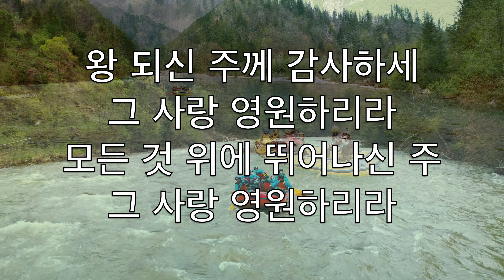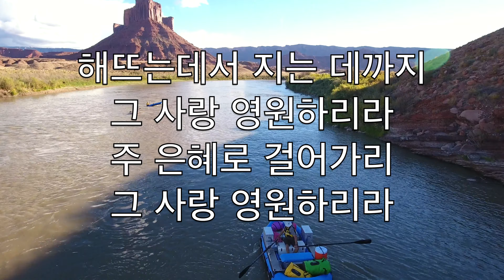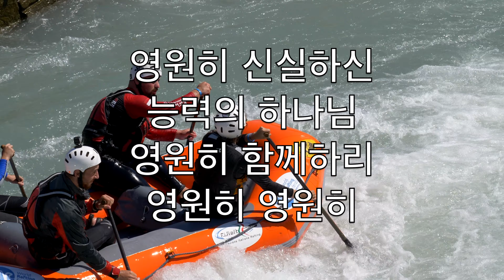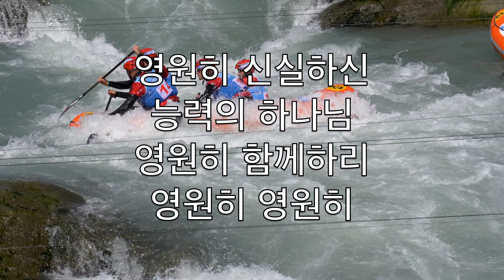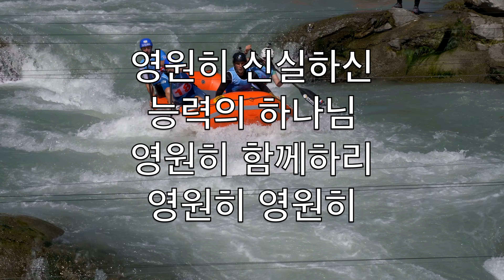왕 되신 주께 감사하세 (Chris Tomlin, Forever) - 노래방 소프라노 색소폰 수단이되는 V1 CoP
Yeah
Forever
Forever

Yeah

Forever
Forever

Forever
Forever
Forever

Forever

왕 되신 주께 감사하세
그 사랑 영원하리라
모든 것 위에 뛰어나신 주

찬양 찬양

능력의 손과 크신 팔로

찬양 찬양
찬양 찬양

영원히 신실하신
능력의 하나님
영원히 함께하리

해뜨는데서 지는 데까지

찬양 찬양
찬양 찬양

영원히 신실하신
능력의 하나님
영원히 함께하리

찬양 찬양
찬양 찬양

영원히 신실하신
능력의 하나님
영원히 함께하리